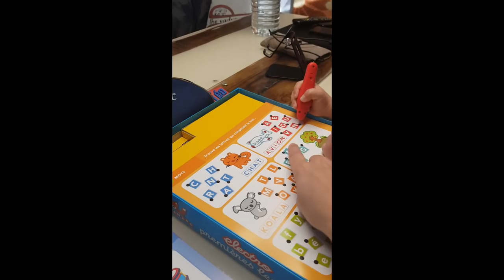Mécanique " Papa comment on fait une vidange ???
Coucou les Bandy !!!
Dans cette vidéo je montre aux enfants comment faire une vidange !!!
Je répare également le circuit hydraulique du car !!!

Et sans oublier  PASCAL ET JEFF !!!